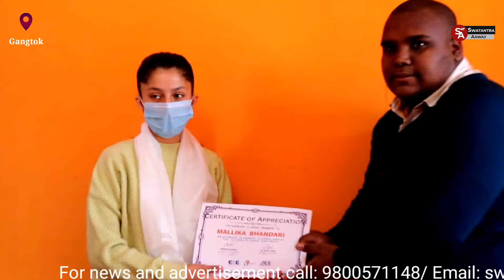Mallika Bhandari secured All India Rank 1st among 20 thousand students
CSC Academy, an autonomous institution of CSC e-governance India Ltd., conducted CSC Olympiad 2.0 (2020) (a national level competitive online examination) for students of class three to twelve in different subjects in July this year. Twenty thousand students took part in this examination.
Mallika Bhandari, d/o Mahadev & Menuka Bhandari, and student of Govt SSS Dentam, West Sikkim had registered in two subjects Gr 11 Physics & Gr 11 English. She made not only parents but the entire State proud by scoring 92/100 (92%) in Physics and secured All India Rank 1st among 20 thousand students. She was awarded a certificate of excellence and a laptop.
Mallika scored 70/100 in English and got certificate of excellence.
The same prize was awarded to Mallika today in a short function at Udisha, PNG Road from the hands of CSC Sikkim coordinator Tinku Das